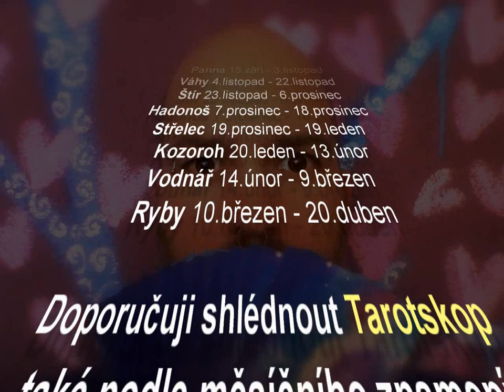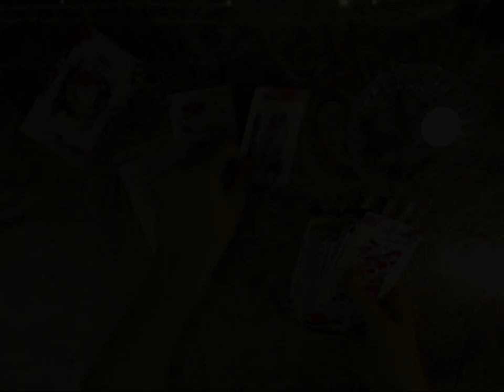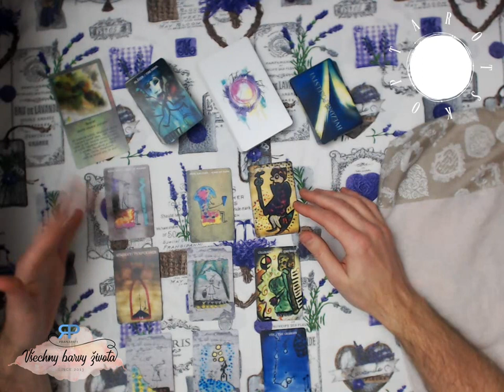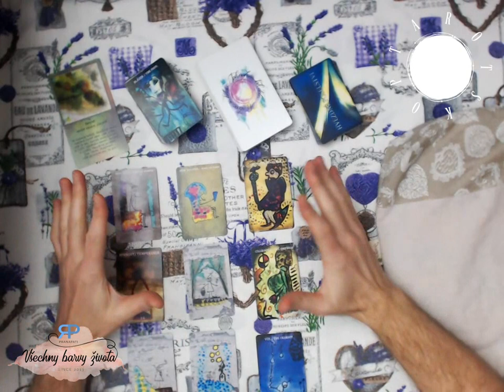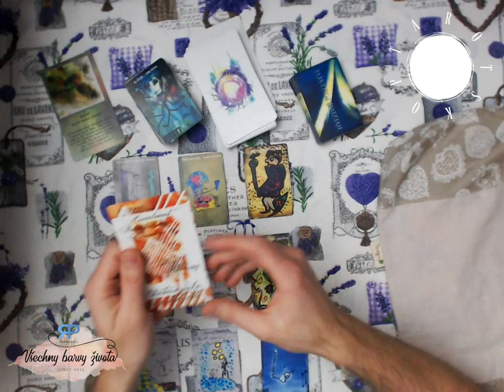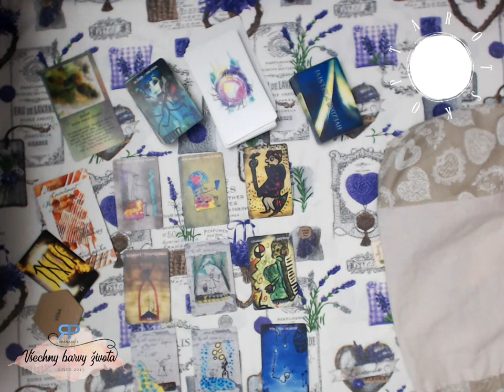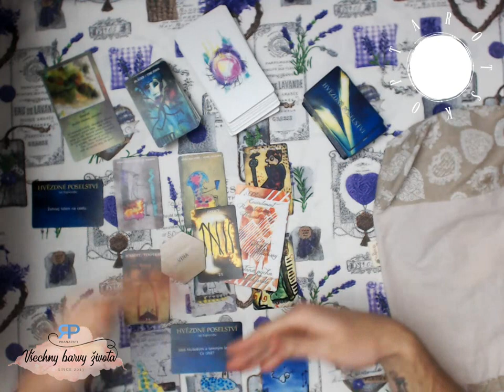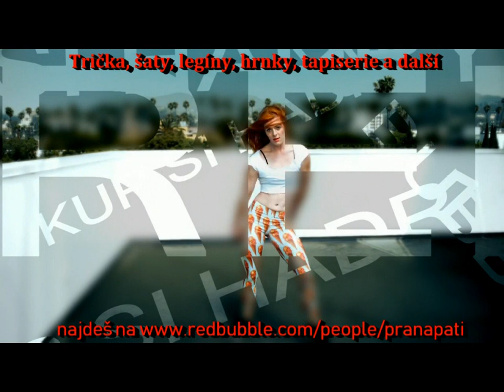Siderický tarotskop na rok 2019 - Panna - výklad karet pro jednotlivá znamení